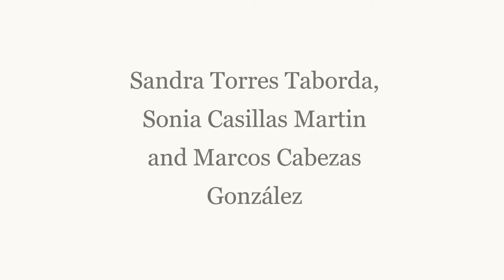M-learning + ARD for problem-based learning: a work-life readiness strategy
Authors: Sandra Liliana Torres Taborda, Sonia Casillas Martin and Marcos Cabezas González